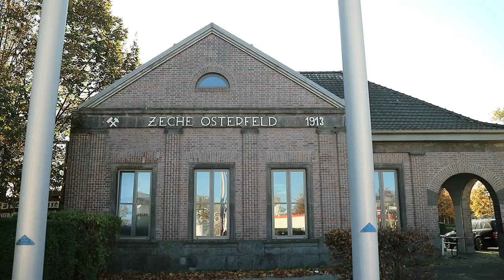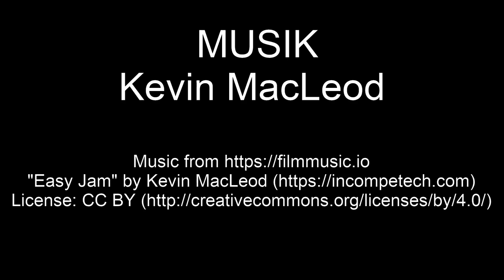Zeche Oberhausen Osterfeld, Gasometer und der Olgapark | Ausflugsziele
In diesem Video geht es nach Oberhausen Osterfeld in den Olgapark und zur Zeche Oberhausen Osterfeld. Ganz in der Nähe befindet sich der Gasometer.

2-- Du wünschst Dir ein spezielles Niederrhein Video? Dann schreibe in die Kommentare.
3-- Du interessierst Dich für Videoschnitt?

Claus Wolfgramm